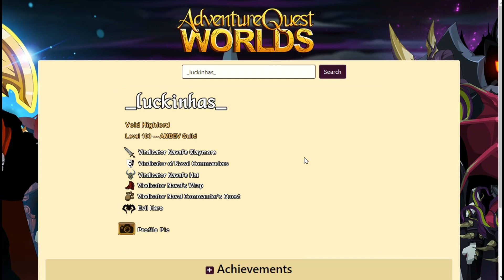AQW - DARK SEAS 2022 COLLECTION CHEST - (200 ITEMS TOTAL) AND SEASONAL COLLECTION CHEST + BADGE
=== Joins ===
/Join LowTide

===  AQWWiki  ===

(00:00) - Intro
(00:05) - Seasonal Chest
(03:47) - navais seasonal
(04:58) - Dark seas 2022 collection chest
(08:19) - Navais